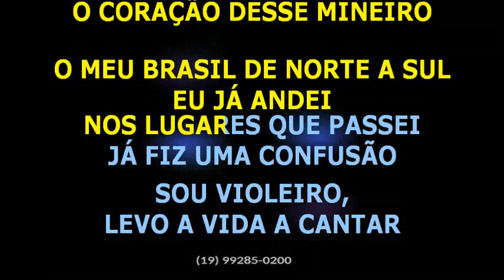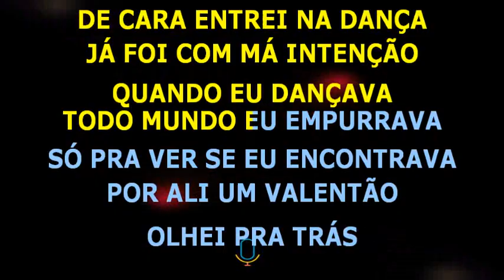Rodrigo Silva • Parada dura